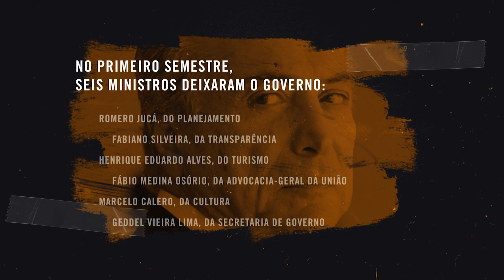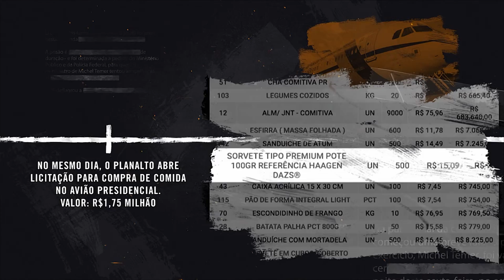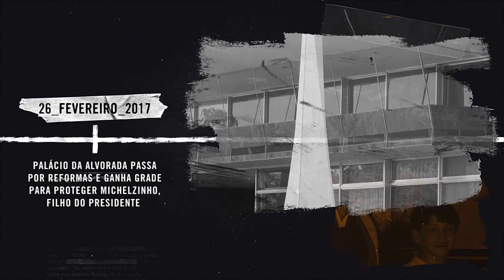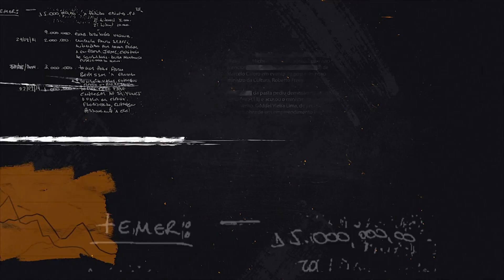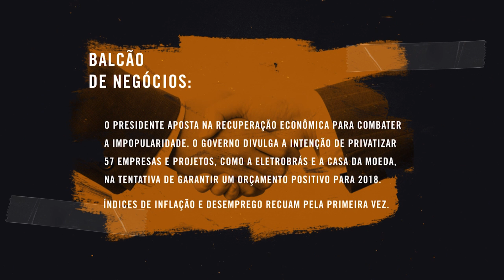Os 365 dias de Michel Temer em 7 minutos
A linha do tempo do primeiro ano de governo do 37º presidente do Brasil.